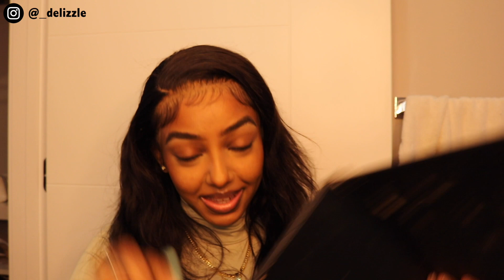GRWM!! My Simple Everyday Makeup & Hair | ft. Cheetah Beauty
●▬▬▬▬▬♛Cheetah Beauty Hair♛▬▬▬▬▬●
Hair Detail: Straight 13*4 Lace Frontal Wig 180 Density 100% Human Virgin Hair

●▬▬▬▬▬♛Cheetah Beauty Hair♛▬▬▬▬▬●
Cheetah Beauty Hair Instagram: cheetahbeautybundlesby
Cheetah Beauty Hair Facebook: Cheetahbeautyhair

●▬▬▬▬▬♛Cheetah Beauty Hair♛▬▬▬▬▬●
Want To Promote Or Wholesale Cheetah Beauty Hair?